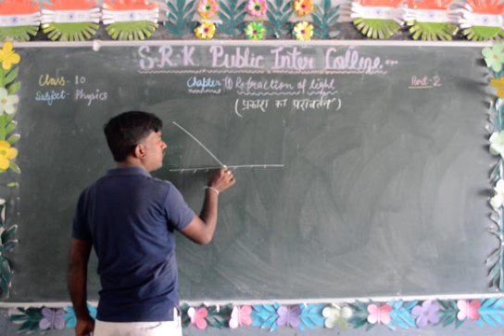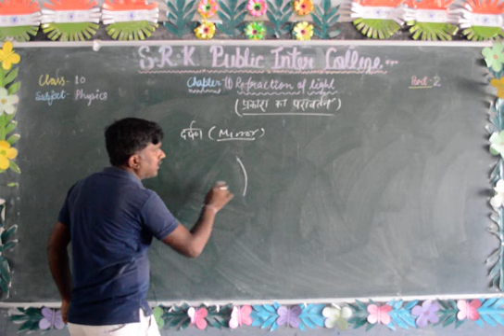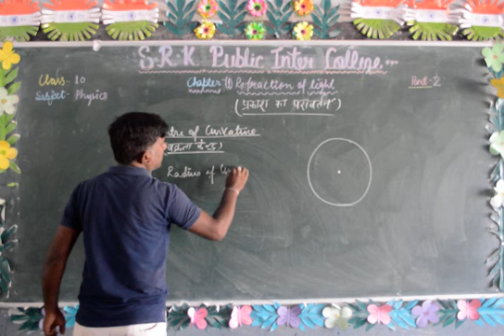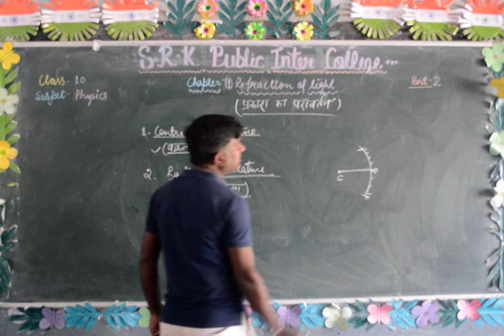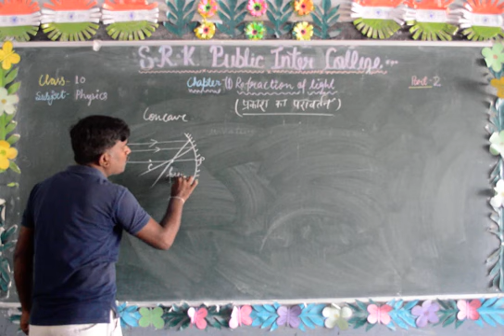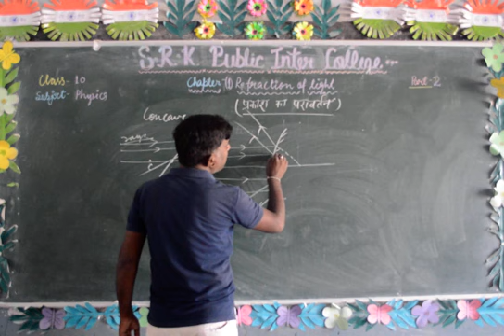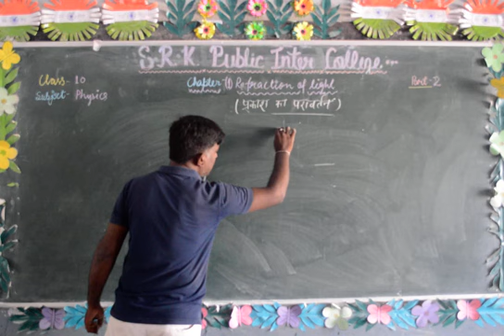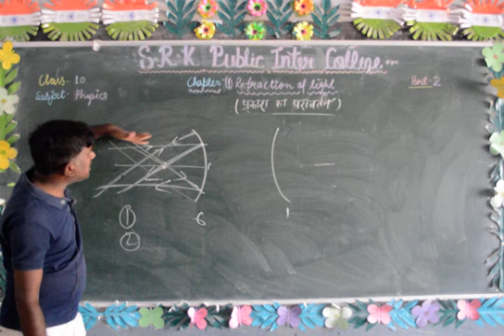Class 10th Refraction of Light- Part 2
Class- 10th
Subject- Physics
Topic- Refraction of Light
Faculty- Mayank Sir